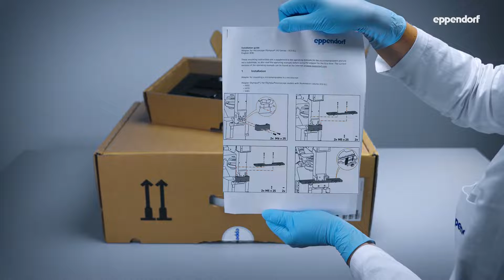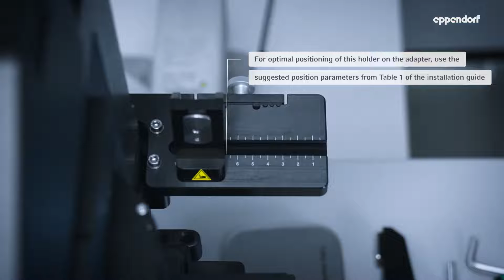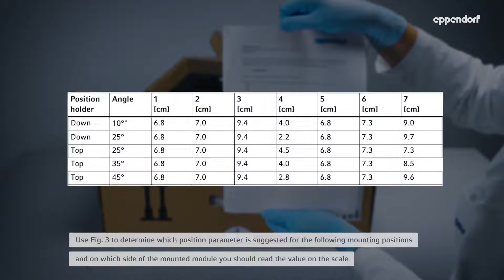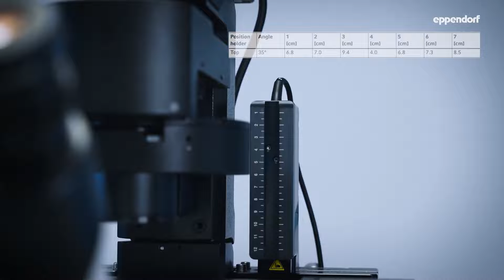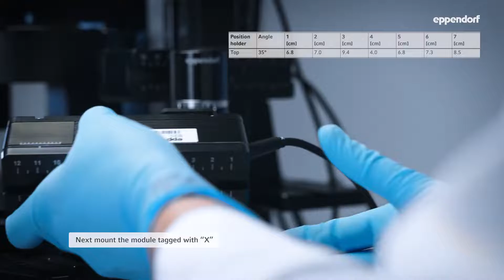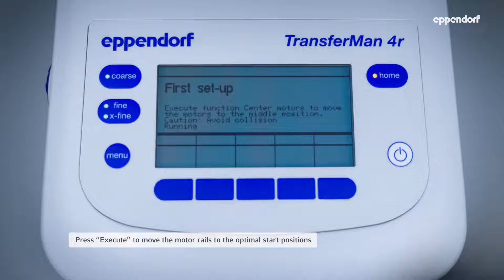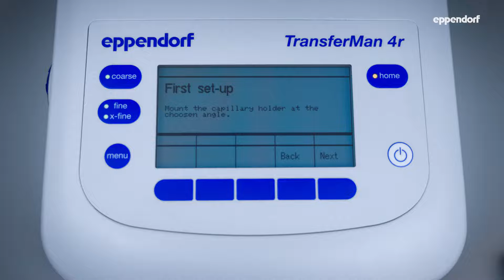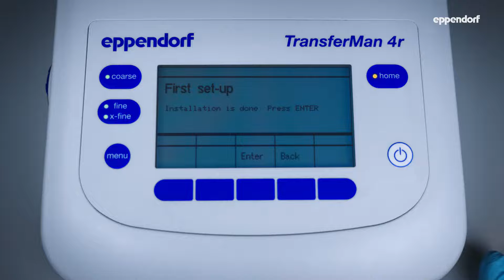Labteamet - Eppendorf - Installation Guide TransferMan® 4 and InjectMan® 4 Micromanipulation Worksta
This video shows tips and tricks for users of the TransferMan 4 or InjectMan 4 micromanipulators from Eppendorf. Topics included:
HOME – This function makes sample or capillary exchange fast and easy. It also helps with a next day quick start in the lab.
OFFSET – This function helps to prevent capillary breakage after exchange by automatically positioning the capillary a few micrometer above the prior position.
The POSITIONING AID helps to reliably re-position the capillary holder after exchange.